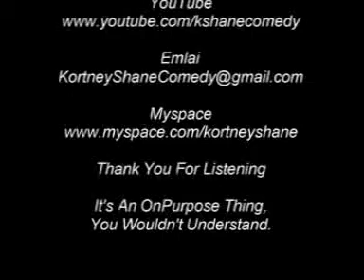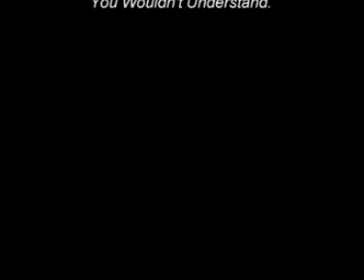The KortneyShaneWilliams Podcast 2.3.10 Edition